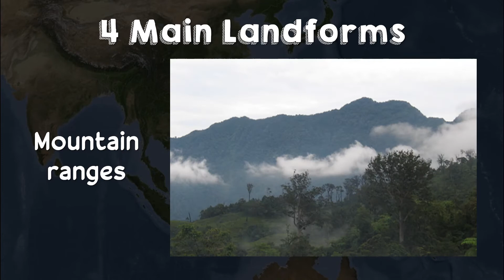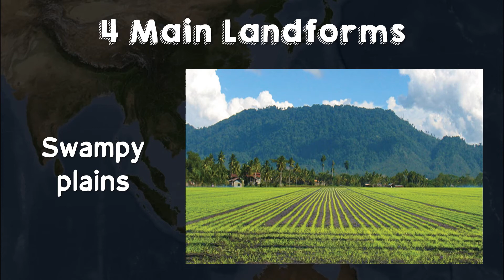Physical Features of Mindanao | Earth Science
This video explains the Physical Features of the Philippines focusing on Mindanao. This is covered under Grade 7 Science.

Have fun!